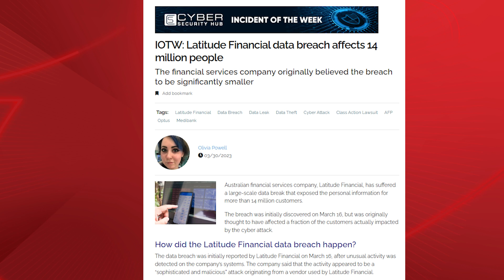MondayMinutes S2 EO3 Part 1: Impacts of Privacy Data Breaches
Data breaches can result in substantial financial losses, shatter customer trust and your business reputation.

In Episode 3 of MondayMinutes, David Chow, our Chief Technology Strategy Officer chats to host Andrew Philp on the monetary, credibility and citizen impact of privacy data breaches.